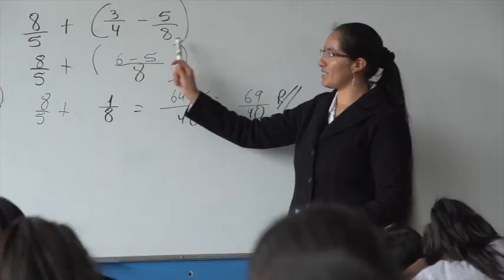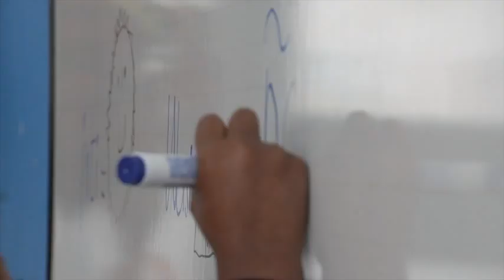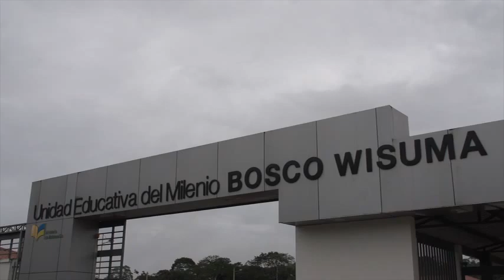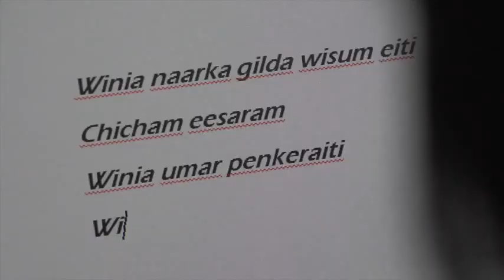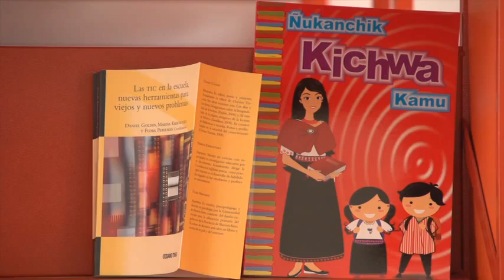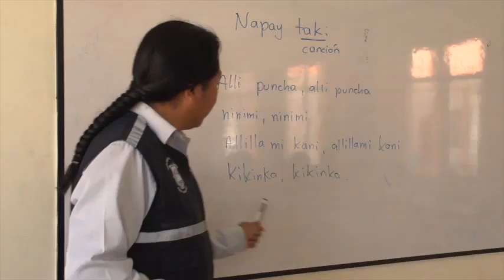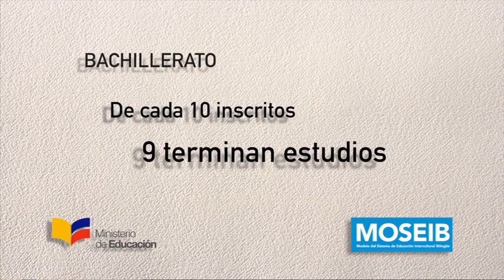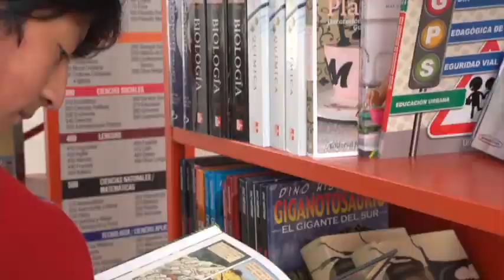Documental Educación Intercultural.